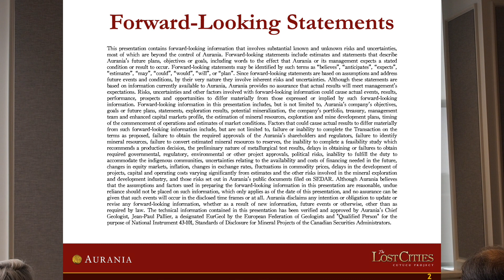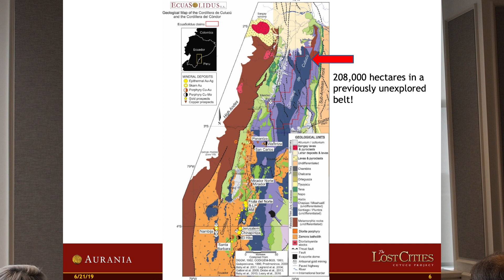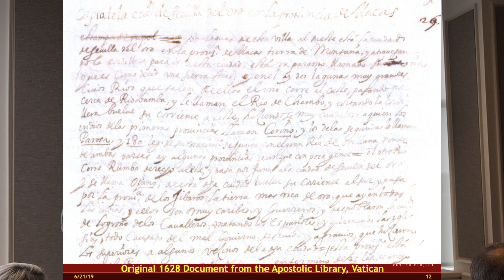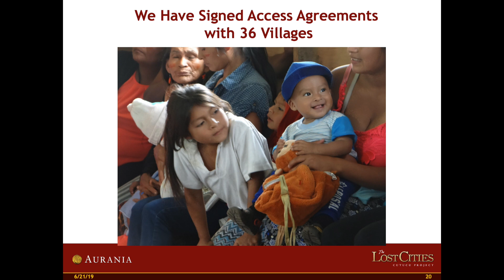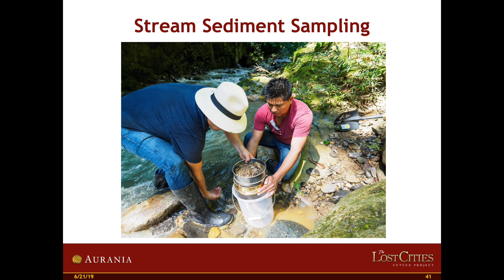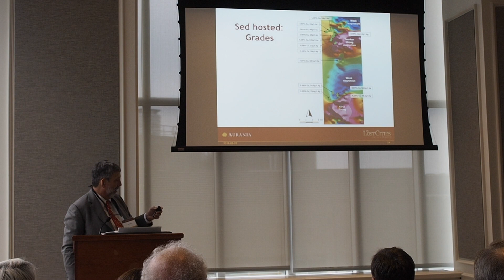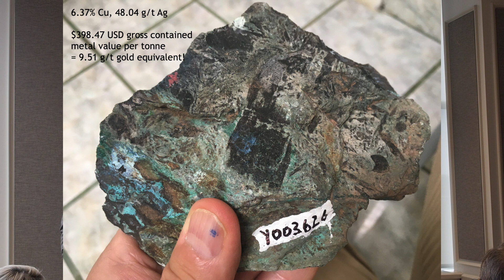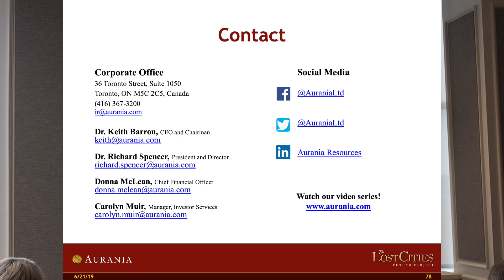AGM presentation by Aurania Resources CEO Dr. Keith Barron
AGM presentation by Aurania Resources President Dr. Keith Barron in Toronto, Canada on June 20, 2019.